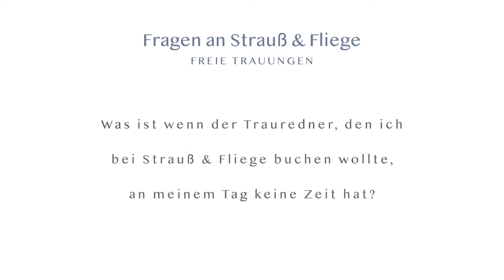Q&A | Euer Wunschredner hat keine Zeit - und jetzt? | Frag Strauß & Fliege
Ihr habt Euch Hals über Kopf in einen unserer Redner oder eine unserer Rednerinnen verguckt? Doch leider kann er oder sie an Eurem Hochzeitstag nicht oder fällt kurzfristig aus? Keine Sorge! Carolin Wett von Strauß & Fliege erklärt in diesem Video, warum das gar kein Problem ist und wie wir dafür sorgen, dass Eure Freie Trauung trotzdem perfekt wird.

♡ Mit Strauß & Fliege heiraten?

♡ Wissenswertes rund um die freie Trauung?

♡ Tipps & Tricks zum Thema Hochzeit?

♡ Musik-Ideen für Eure Trauung?

♡ Inspiration für Eure Hochzeit?

♡ Bis hier hin gelesen?